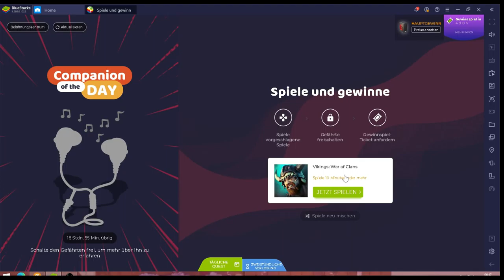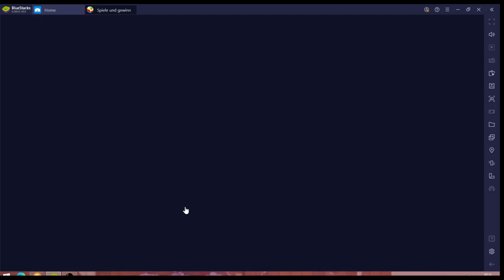Vikings #14.04 JndT (BlueStacks)